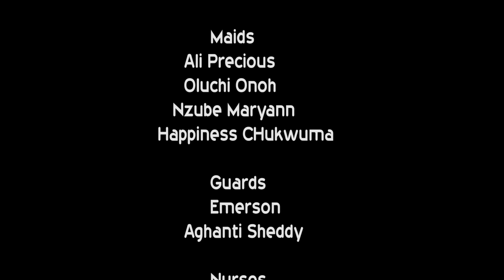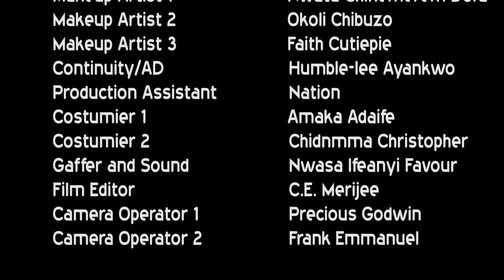[NEW]ON MY HONOUR COMPLETE EPISODE /FREDERICK LEONARD,UJU OKOLI 2022 LATEST NOLLYWOOD MOVIE